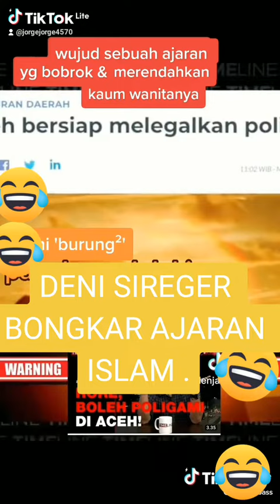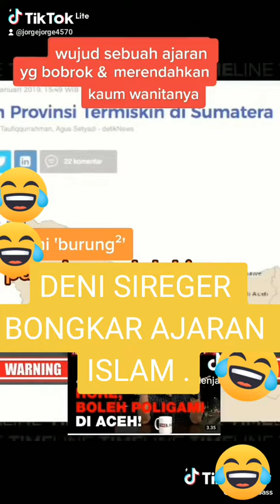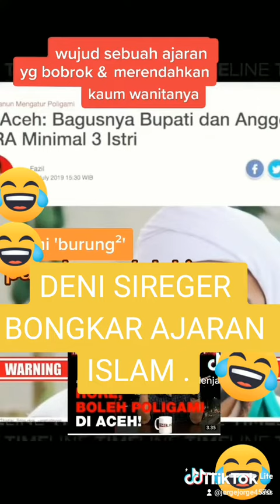DENI SIREGER TIDAK TAKUT MATI BONGKAR AJARAN ISLAM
HEBAT DENI SIREGER BONGKAR TOTAL.